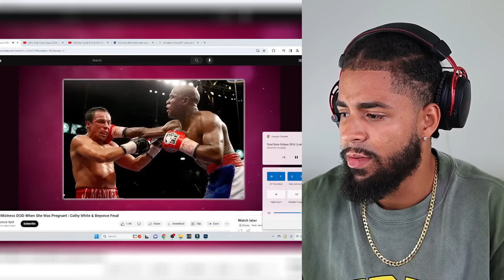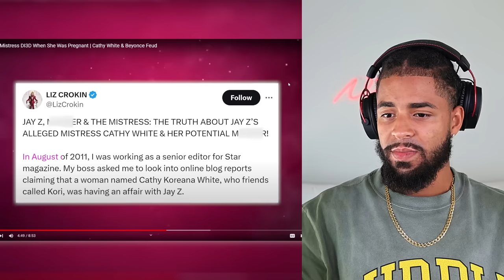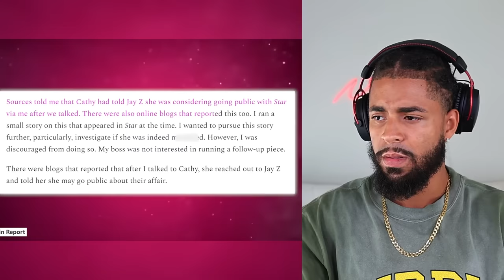Beyonce K!LL3D Jay-Z's Pregnant Mistress!